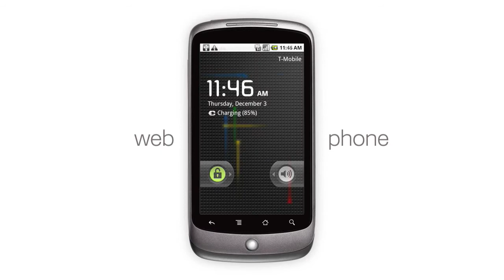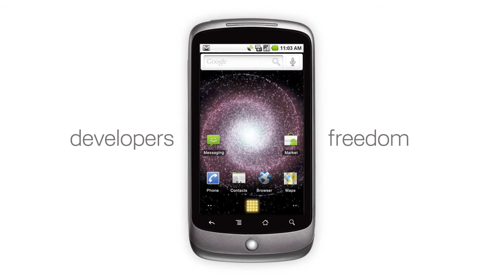HTC Google nexus one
Op 5 januari 2010 is de HTC Google Nexus One aangekondigd. Na veel geruchten is het dan eindelijk zover: de eerste telefoon van Google. Deze in samenwerking met HTC vervaardigde telefoon draait uiteraard op het eigen besturingssysteem van Google, Android OS. De verwachtingen liggen natuurlijk hoog voor de Nexus One, maar deze worden ook volledig waargemaakt. Zo beschikt de telefoon onder andere over een 3,7 inch AMOLED touchscreen met een resolutie van 800 x 480 pixels, een razendsnelle Snapdragon-processor én de nieuwe Android-versie, de 2.1. Ook qua uiterlijk mag de Nexus One er wezen: strak, simpel en stijlvol, precies zoals je van Google kan verwachten.